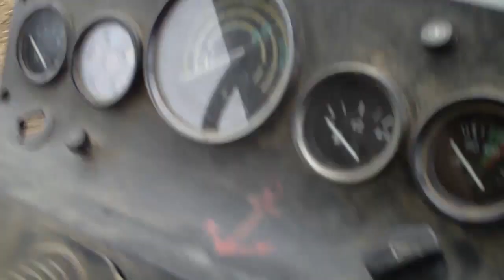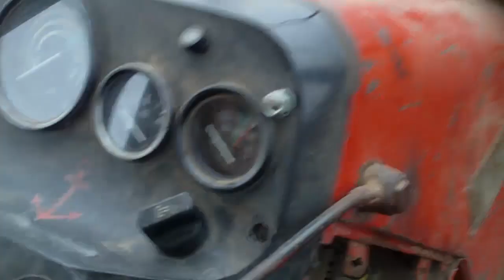Bránenie zo 7011